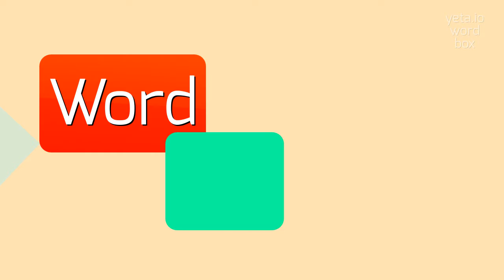How to say "mill's"! (High Quality Voices)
Watch in this video how to say and pronounce "mill's"!